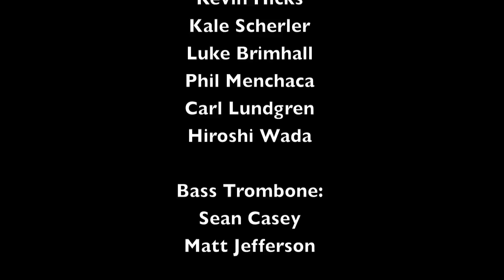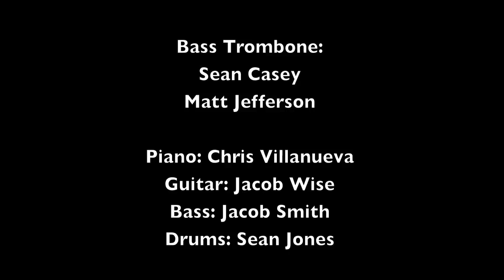U-Tubes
The University of North Texas jazz trombone ensemble, the "U-Tubes". Self-titled debut album is out now, available